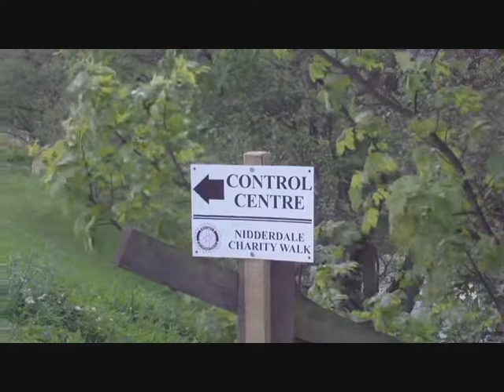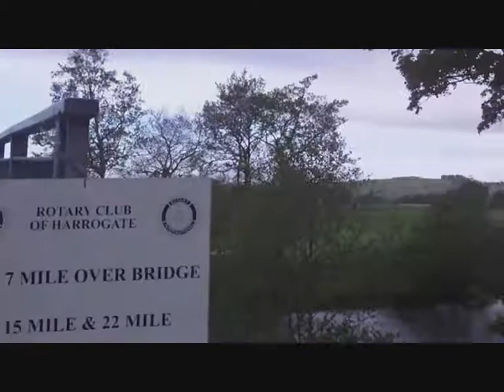Dave Does Charity 2011 (The Nidderdale Walk: Prologue)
Dave arrives in Pateley Bridge for his Charity Event of 2011, Raising money for Cancer Research on a Local, National, and International Level. For the Next Three Years Daves focus will be The Nidderdale Walks Hosted by The Rotary Club of Harrogate. There are Three Walks, one for Each Year. For the First walk, Dave does the Seven Mile Green Route Cross Country from Pateley Bridge to Ashfold Side, and back...but...first...he must Register